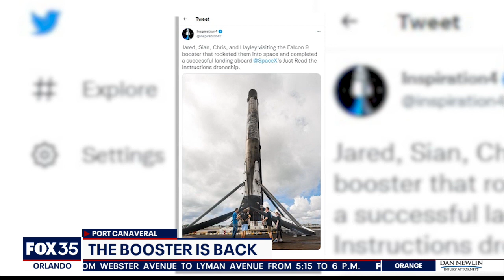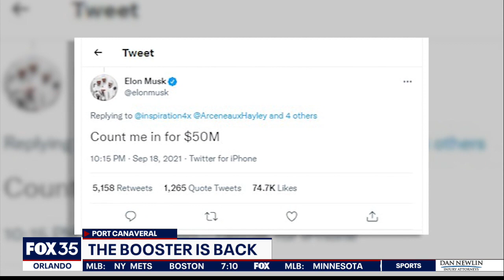Inspiration4 all-civilian crew getting back to their daily routines after historic mission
The Falcon 9 booster which carried the Inspiration4 mission into orbit is now back on the Space Coast. It arrived at Port Canaveral on a barge on Tuesday, The world watched the all-civilian crew successfully launched from Kennedy Space Center last week and the splashdown that followed a 3-day trip into space.